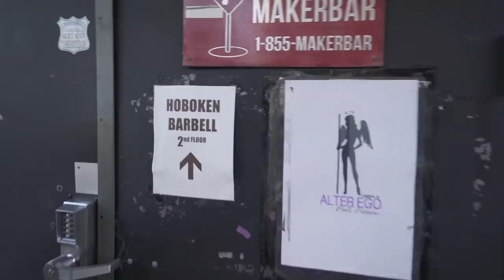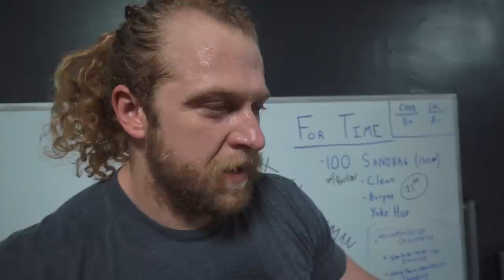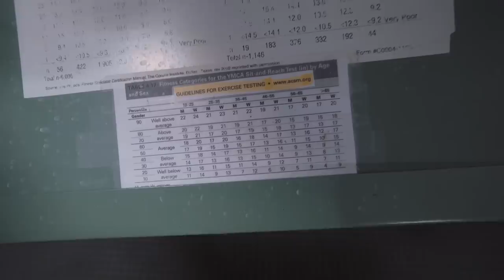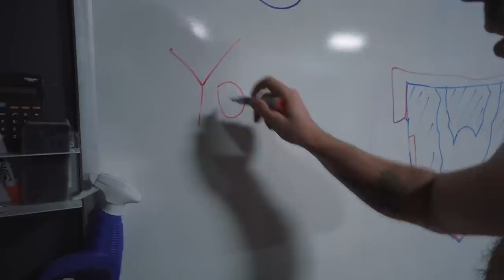CLARENCE KENNEDY IS BACK (I SUCK AT WEIGHTLIFTING)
► Follow Clarence! ► @clarence0
► We make the Grip Tools!

We haven't seen Clarence Kennedy in a long time and we're lucky to run into him at Hoboken Barbell! He's one of the strongest athletes we know. He clean and jerks, snatches and squats while we suck. We have a few weightlifting fails and Juji is like "I'm not Strong" but in the end we have a good time with Clarence0.